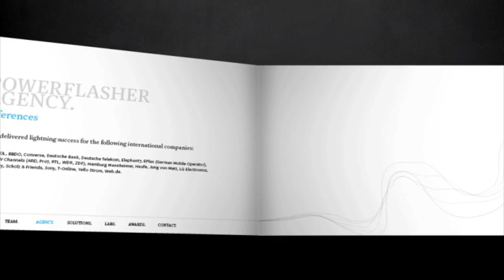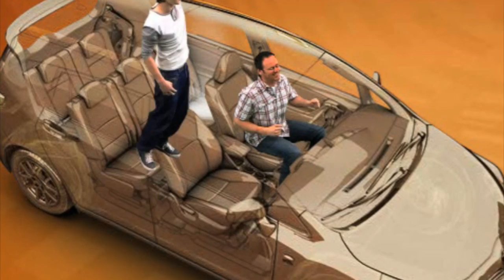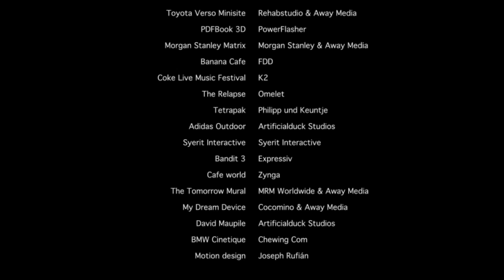Away3D Showreel 2010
Various sites, applications and widgets created in Flash using the free open source 3D engine Away3D with examples taken from the period May 2007 to Feb 2010.